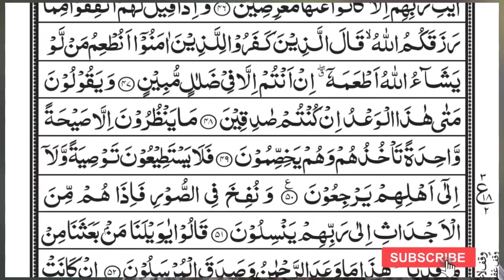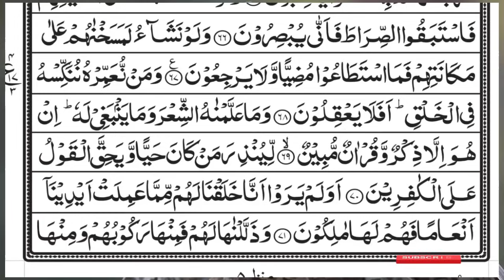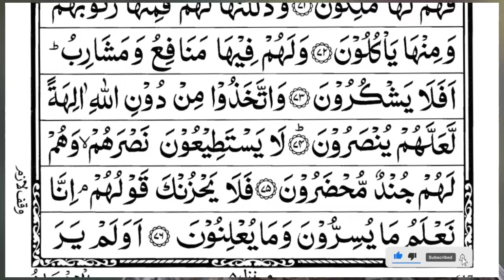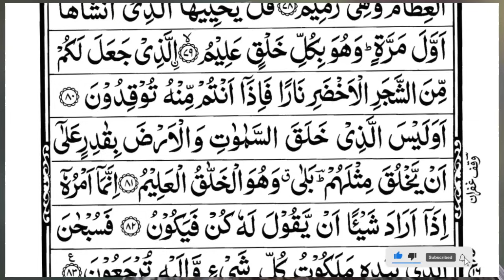Surah Yasin(Yaseen) | Full With Arabic | Beautiful recitation|یس سورہ 36|Ep 36 |edit&mursalin